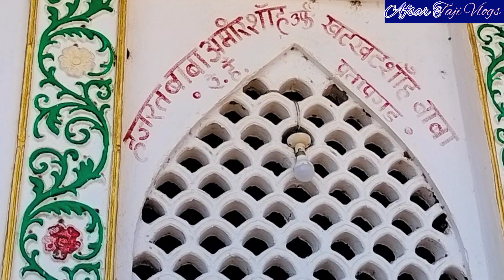हजरत अमीर शाह वली रहे. अलै. परताब गढ़ .300, साल पुराने वली अल्ला.